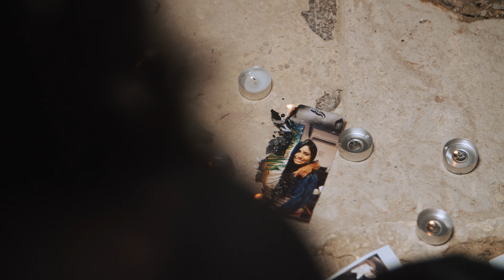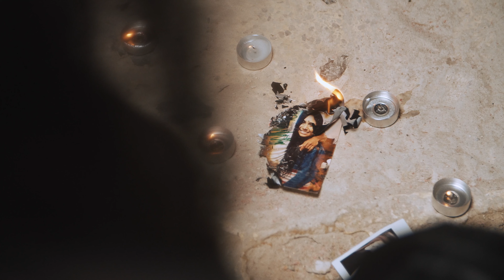Just Imagin3- Mean It (Official Music Video)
"Mean it" is the 4th single we have released and It is the 1st to have ever been brought to life. To us, "Mean it", was about letting go of people who didn't deserve our love and being strong enough to move on and open ourself up to new experiences and people. We hope you can find your own unique message within this song that helps you find the strength to move forward.

Thank you Herb Maximo for capturing the  story behind "Mean It"!

Lyrics:
(VERSE 1)
What’s your story this time around
Curious enough
You thought that I would stick around
But boy I don’t need
You now
So don’t treat me like a fool
(Oh)
And you mean nothing now
Go head leave me like you do
(Do, do)
(No)

(PRE CHORUS)
I don’t want you back
Stay far away oh Baby
All you do is take
All you did was make me go crazy
Messing with my head
Just to lay on top my bed
I’m onto you
I’m onto you

(CHORUS)
When you don't mean it, mean it, mean it
and what don’t kill me will free me
Without you I’m succeeding
So don’t say you mean it

(VERSE 2)
Just in my dreams
You fulfil my fantasy’s
You’re looking like
You need time to think
Boy your fallacies
Are old to me, yeah
No I don’t need you
You now
After you used me like a tool
(Oh)
And all your friends agree
Cause you ain’t nothing but cruel
(No)

(PRE CHORUS)
Stay far away
(Oh) Baby
Boy
I’m onto you
I’m onto you cuz you dont mean it

Right now i'm lying on the ground
Right now i'm putting up these walls

(CHORUS)
So don't say you love me